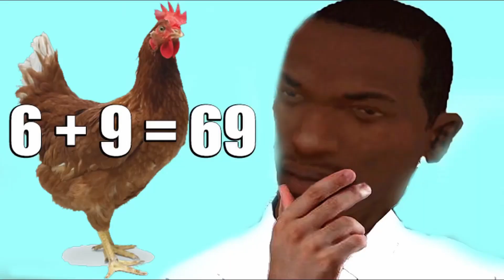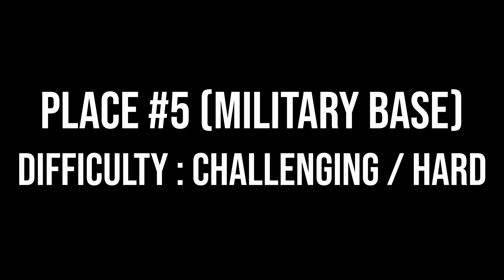Occupation 2.5 The Top 5 Best Places For a Sniper Training !!! 🔥🔥🔥